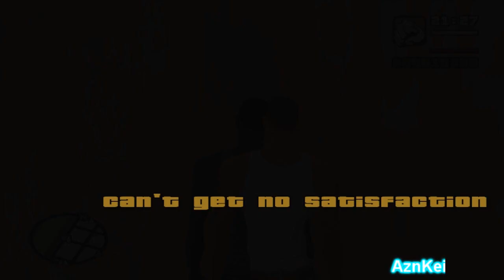GTA San Andreas DYOM: [GangstaZilla] Deadshot (part7) (720p)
This is me (AznKei) playing an DYOM (Design Your Own Mission) in GTA San Andreas. These missions are from the "Deadshot" mission series and were made by "GangstaZilla".

Story:
San Fierro, 1991...
After spending 10 years in prison on distribution charges, 32 year old Trent Andrews is released. A lot's changed since he's been gone, most of the people he knew are dead. A once feared and respected cocaine dealer, he realizes the game's changed and crack is the "new, hot" drug on the streets, he finds out after meeting up with an old friend. His friend, Jack Callahan, also informs him that the Triads and the Valdez cartel are at war against the Bianchi family and the O'Connor Crew. Jack explains his plan to infiltrate the gangs and cause them to turn against their fellow men and their allies and destroy themselves,
all while Trent and Jack build their crack/drugs business.